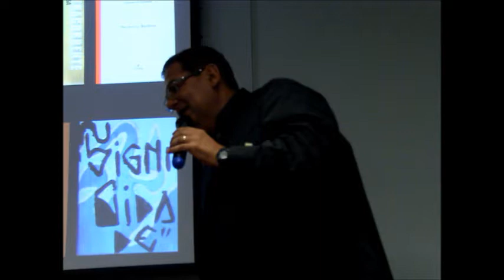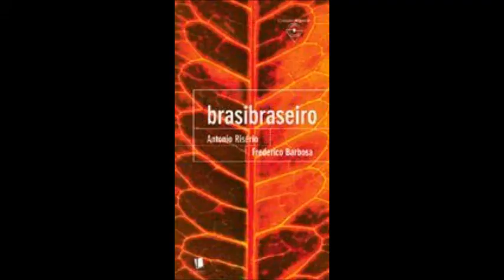Frederico Barbosa fala na lata - parte 1/(3)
Abrindo o Ciclo de Críticas do Jardim Alheio em 11/03/2013 no auditório da Livraria Martins Fontes, Frederico Barbosa comenta sua obra.
Na parte I comenta  as dificuldades que envolveram a publicação de seus livros. Explica os critérios que envolveram a seleção de poemas para suas antologias até chegar em Na Lata, poesia  reunida.